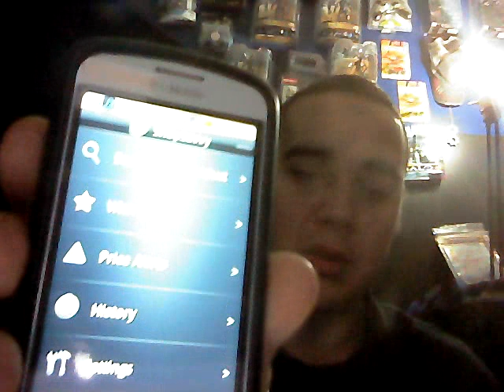ShopSavvy Fan Video - Luis Maldonado